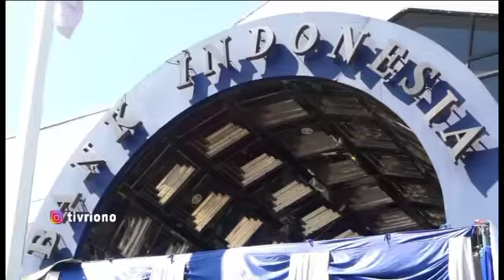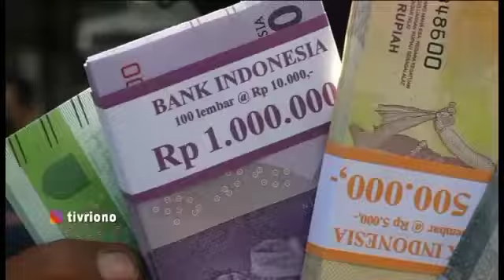Cara Menukar Uang Pecahan Baru untuk Lebaran di Jogja - How to Exchange New Denominations for Eid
Ini cara dan lokasi penukaran uang pecahan baru di Jogja untuk Lebaran, Jon... 😎
In 2022, Bank Indonesia representatives of the Yogyakarta Special Region again opened a new mobile cash exchange service, for small dime or denominations, to meet the needs of the community, during Ramadan and Eid, after being canceled due to the covid-19 pandemic. The public can exchange loose change via mobile cash cars starting April 12, 2022, in front of the Bank Indonesia office, Beringharjo Market, supermarket parking lot on Solo Street, Parangtritis Street, and Bantul Street.
Registration for a new money exchange can now be done online, through the Pintar application Meanwhile, to make it easier for the public, the nearest new money changers are also distributed in 48 banks throughout the Yogyakarta Special Region from April 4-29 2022. Each person can exchange a maximum of IDR 3,800,000, each consisting of 100 pieces of IDR 20,000, IDR 10,000, IDR 5,000, IDR 2,000, and IDR 1,000.
Head of Representative of Bank Indonesia for the Yogyakarta Special Region Budiharto Setyawan said that this year, his party has prepared Rp. 4.2 trillion, for exchanging new denominations, ahead of Eid al-Fitr. This figure is up 4% compared to the previous year. He asked the public to exchange Rupiah currency at an official place, to ensure the authenticity and quality of the rupiah currency and it is free of charge, Jon... 😎